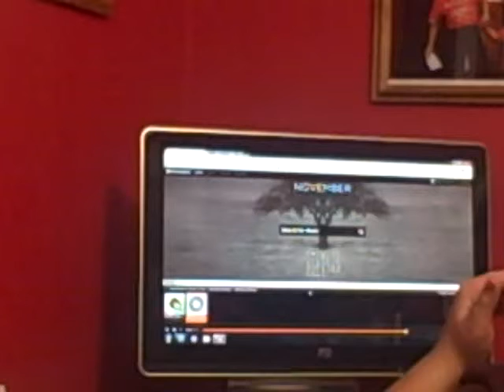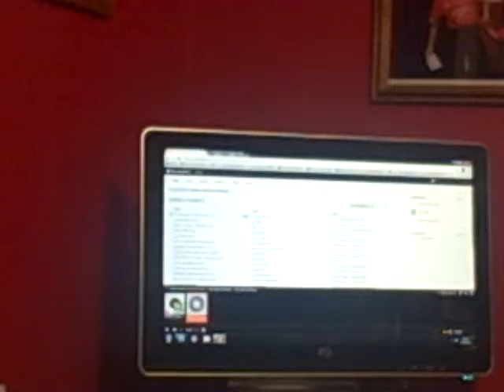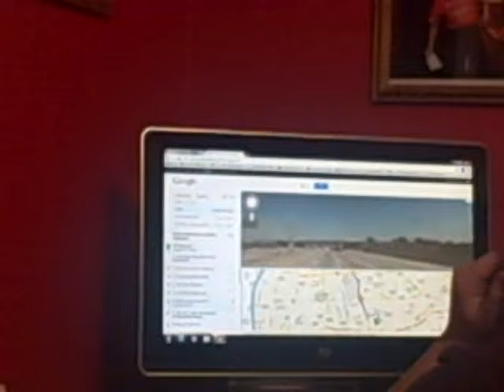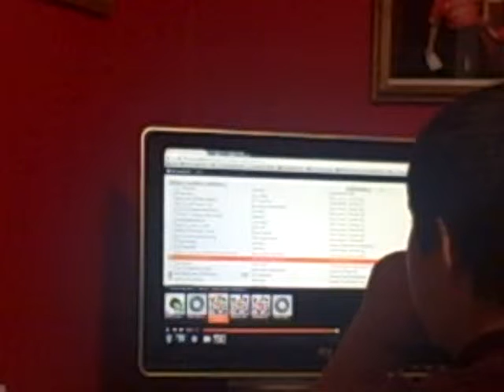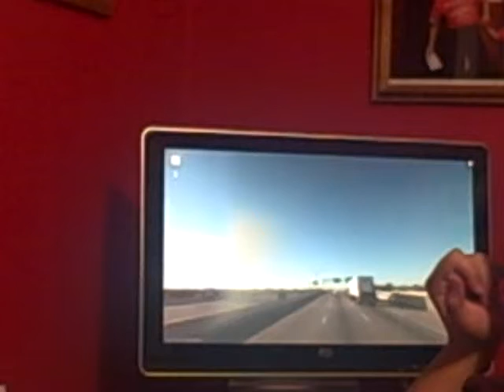How To Get To Places In A Car Or A Airport Part 3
This Is The Third Part Of My Show.